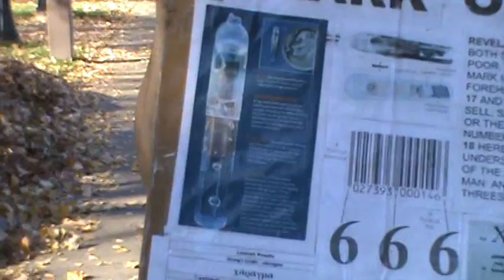THE MOST HIGH DWELLETH NOT IN TEMPLES MADE WITH HANDS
Teaching truth on the streets